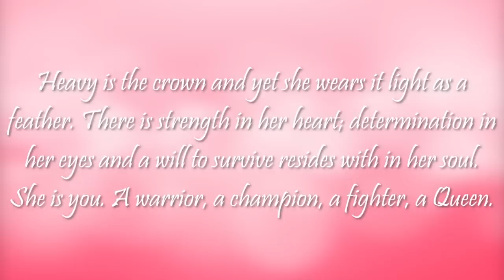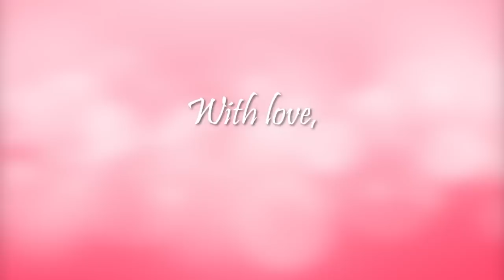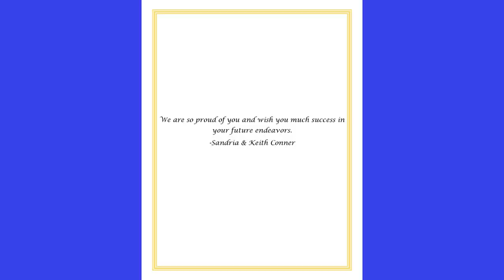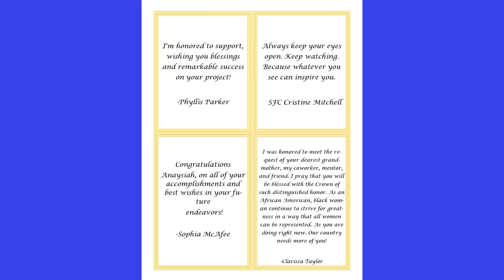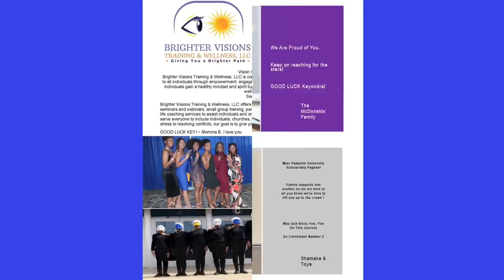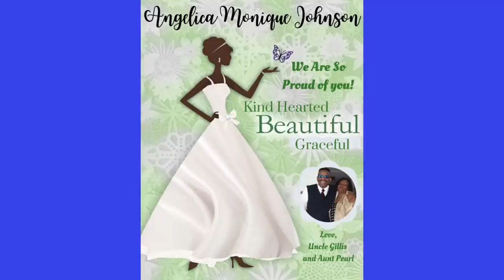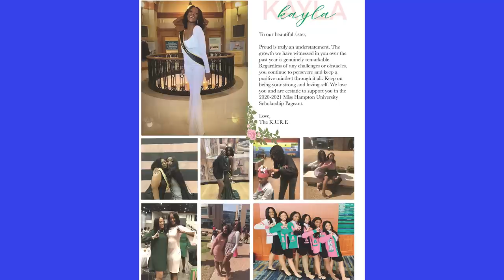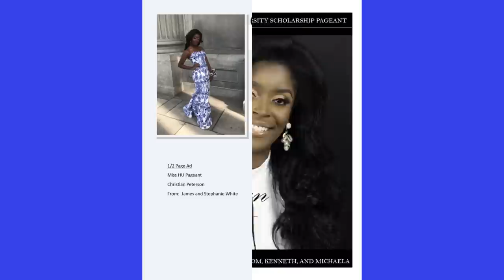2020-2021 Miss Hampton Scholarship Pageant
See who will be crowned this year's Miss Hampton University!